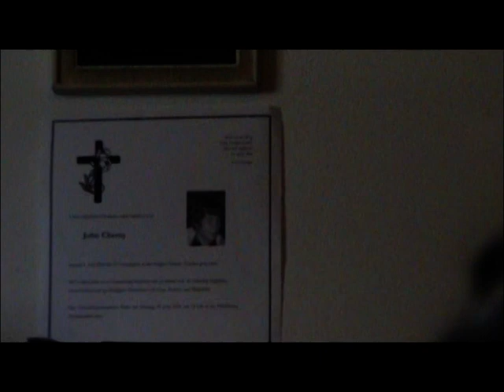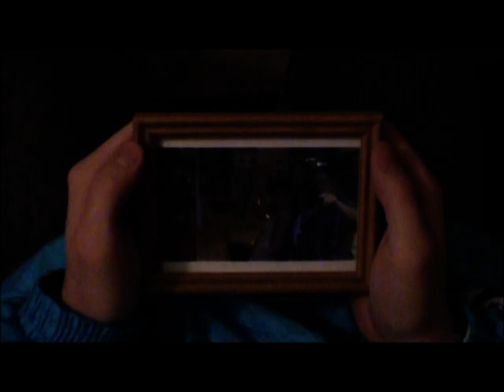Ja oder Nein - Teil 2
Kurzfilm (2004)